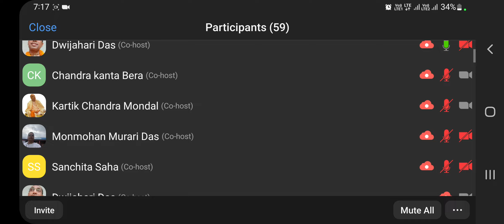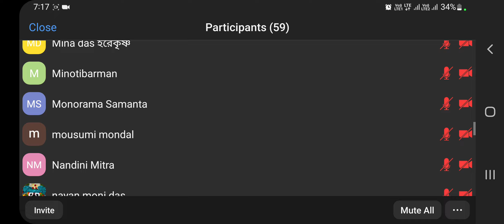তৃতীয় নাম অপরাধ